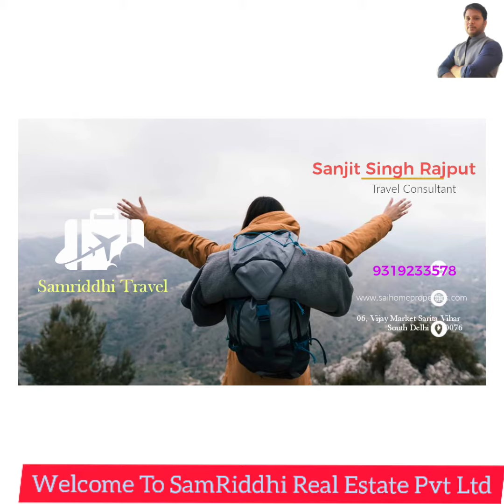SamRiddhi Real Estate Pvt Ltd Sarita vihar | SamRiddhi Groups | Sanjit Singh Rajput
SamRiddhi Real Estate Pvt Ltd ( SamRiddhi Groups) is a Leading real estate company,
Providing, since - 2018, Residential, Commercial, Property in Delhi & Ncr